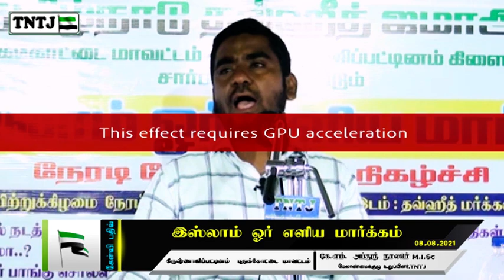மாநாடுகளை தேர்தலை முன்னிட்டு நடத்துவது ஏன்? ஜமாத்தின் தாவா பணிகளின் நிலை என்ன?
மாநாடுகளை தேர்தலை முன்னிட்டு நடத்துவது ஏன்?
ஜமாத்தின் தாவா  பணிகளின் நிலை என்ன?

இஸ்லாம் ஓர் எளிய மார்க்கம் - 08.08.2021

கே.எம்.அப்துந் நாஸிர் M.I.Sc
(மேலாண்மை குழு உறுப்பினர் - TNTJ)

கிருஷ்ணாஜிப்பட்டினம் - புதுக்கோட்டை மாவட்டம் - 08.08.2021